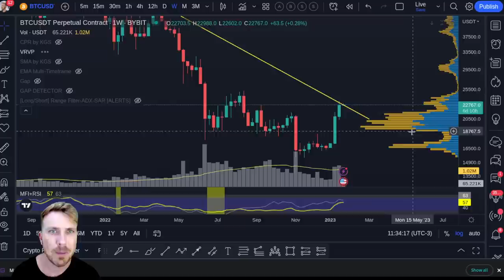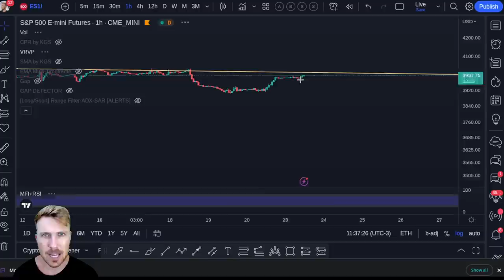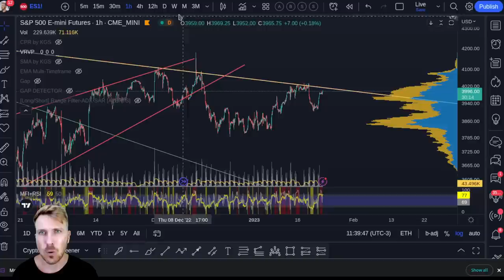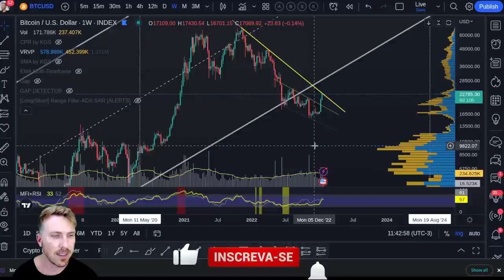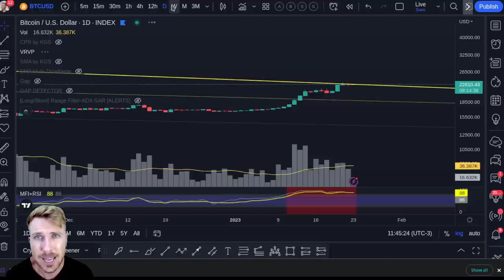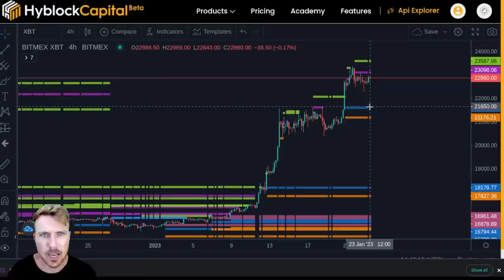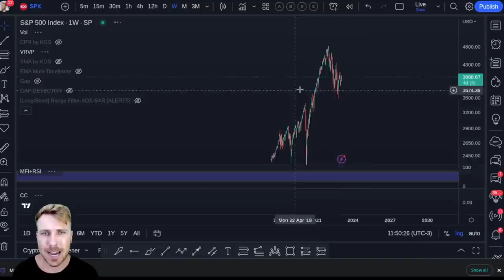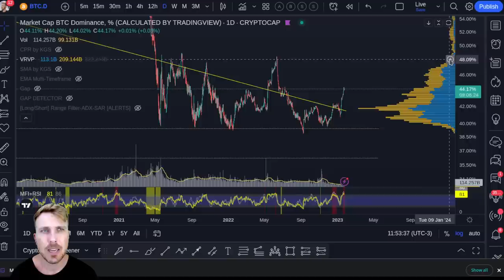BITCOIN: ATITUDE DRÁSTICA! [Pump altcoins em breve!?]